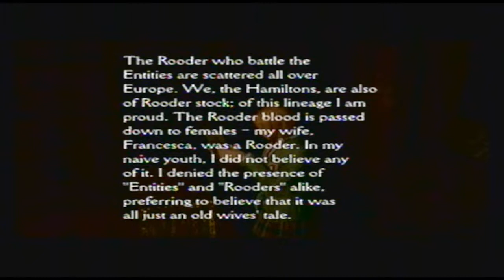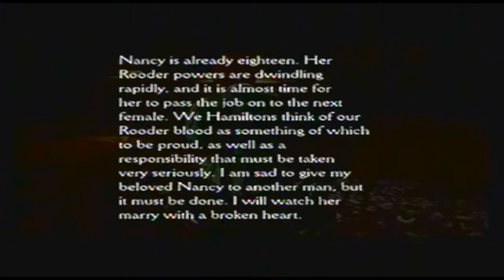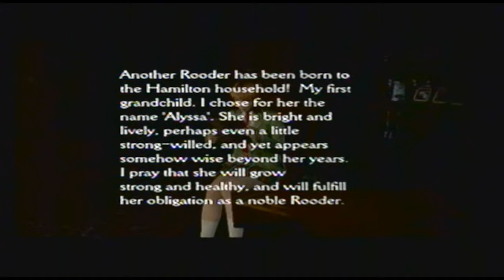Let's Play Clock Tower 3 Part 10 Girl Power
Now that you're back in the mansion, return to the bathroom nearby. To exercise the ghost here, use a lavender water. You'll receive a sigil stone. Now return to Dick's study and use Dick's desk key to open the drawer. You'll receive a note and a Strange Mask. The mask can be placed in the gap on the wall with other masks. This will reveal a secret room that contains a Repellent Arrow and a gold box with Film and another note. A cut-scene will play. Afterward, return to the portal. Back in the 60s, go back to the kitchen and use the Film to exercise the green ghost and receive two photographs. One of the them alludes to a hidden switch that's behind a picture near the living room where Dorothy is at. Go flip the switch to enter an alley with a bathroom and a fountain. The bathroom can be used as a hiding spot later. Follow the alley to some stairs that lead up to two doors. Go through the one furthest from you.